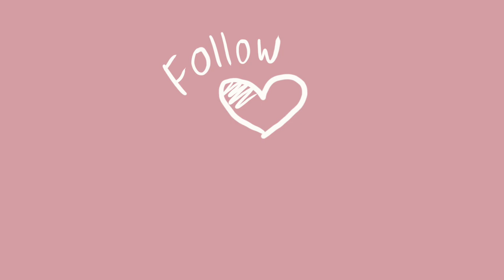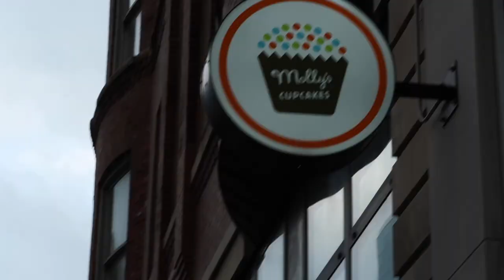LEMMY & BROOKIE / VLOG 2 / CHICAGO VLOG/ PART 1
Welcome to our 2nd vlog! This week we are in Chicago IL. Follow along with us as we explore together and find the best spots to eat! We are a long distance couple and love sharing with you our wee story. Beijos!!xx
Find us on: